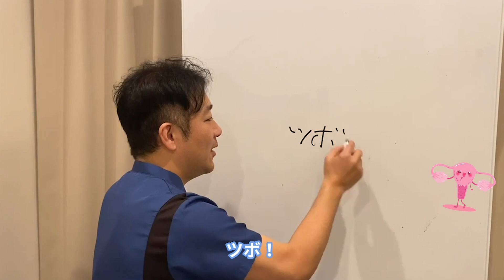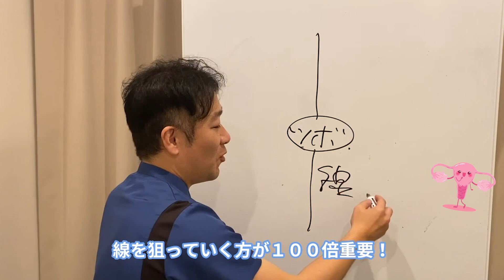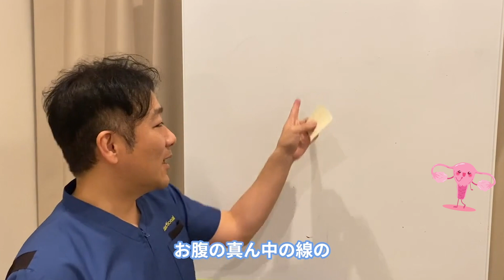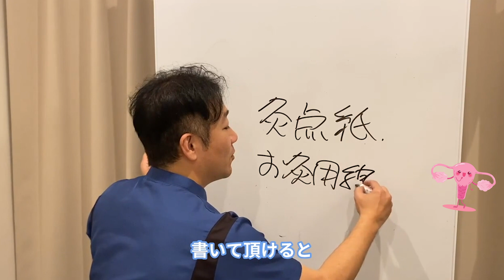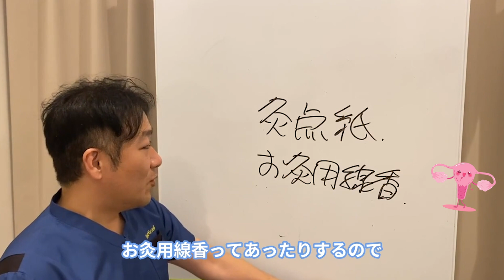【妊活】超簡単！自宅でできるお灸を使ったセルフケア